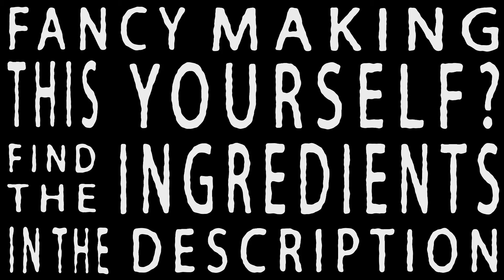Mango and Coconut Lassi | Funky Fresh Food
Whether you've eaten a hot curry, or you're relaxing in the sunshine, my mango and coconut lassi is the perfect cooling drink.

Ingredients (serves 4):
1 coconut (de-shelled)
500g frozen mango
500g natural yoghurt
Paper umbrella (optional)

Method:
Put all the ingredients into a blender and blend until smooth. It's really that simple.